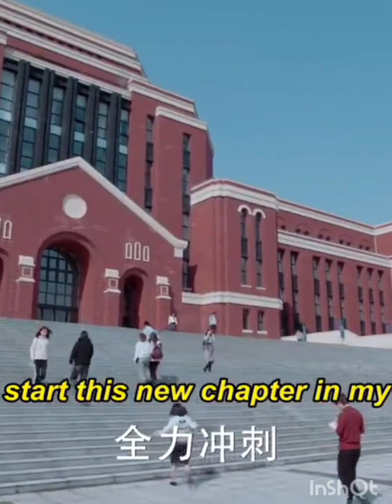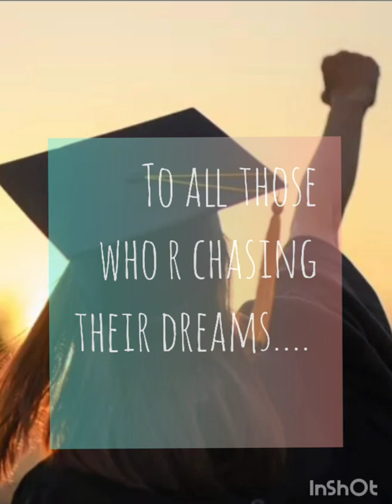For motivation..how does it feel while attending lectures in ur dream class..in ur dream college??🎓🎓